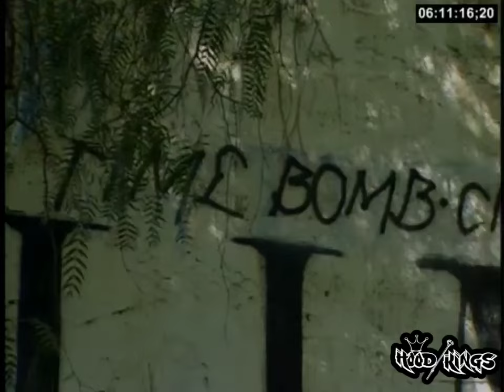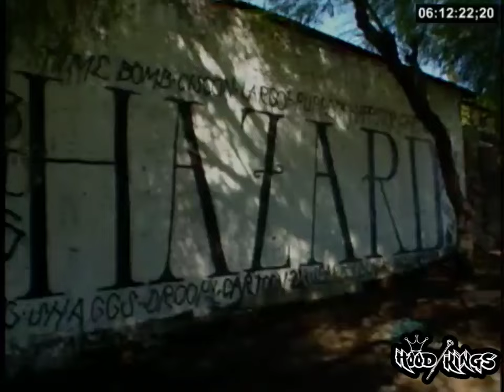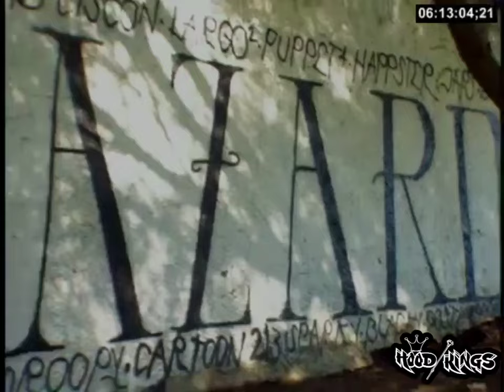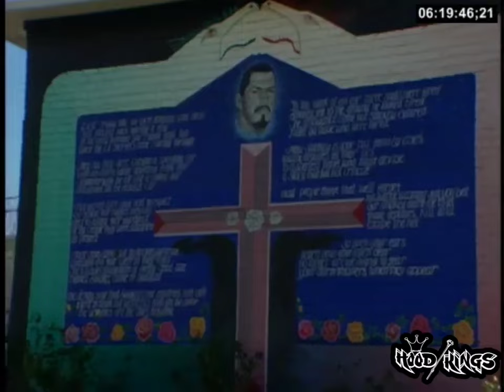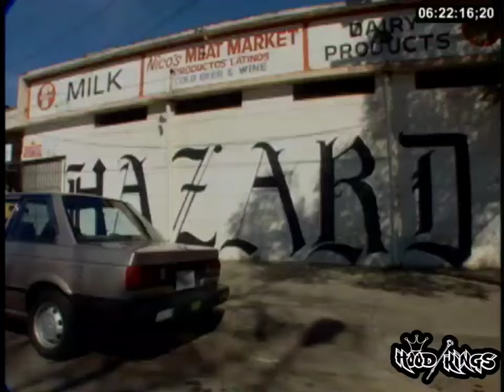American Me Movie Aftermath Documentary_LA Street Gangs_Big Hazard_Boyle Heights_Ramona Gardens_pt1